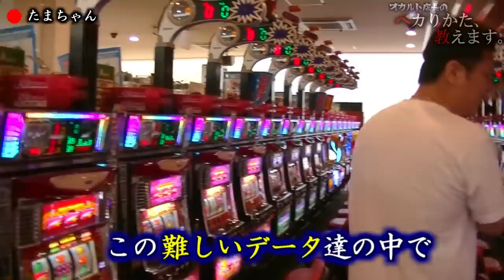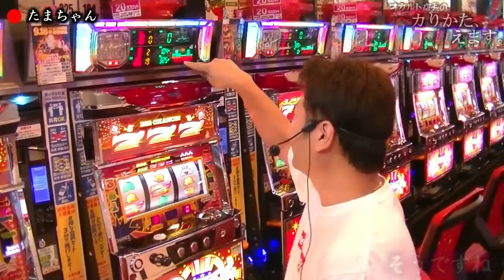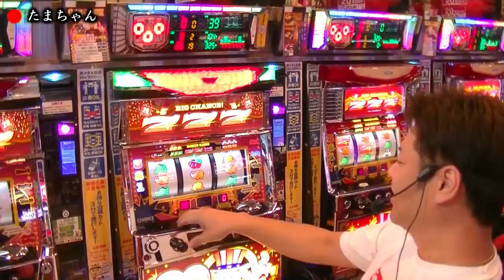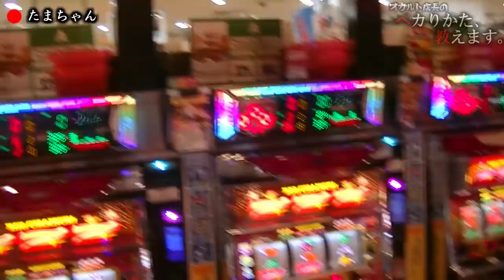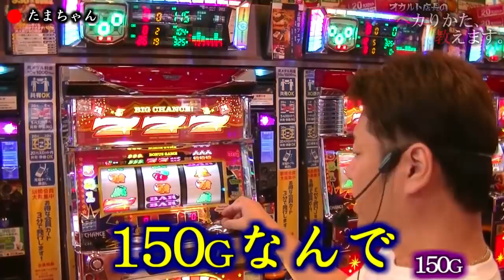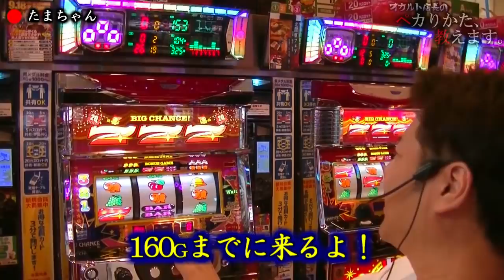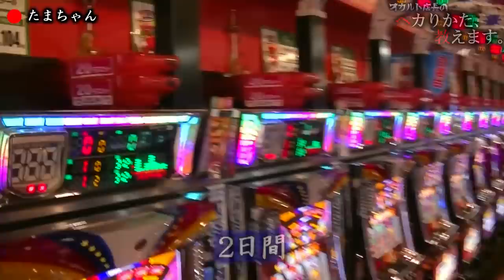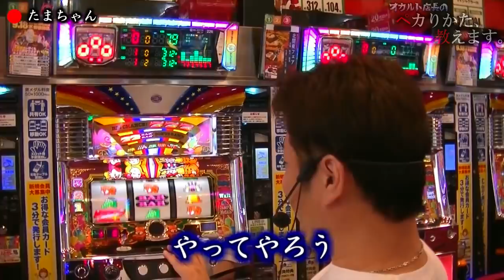オカルト店長が優しく丁寧に教えます！